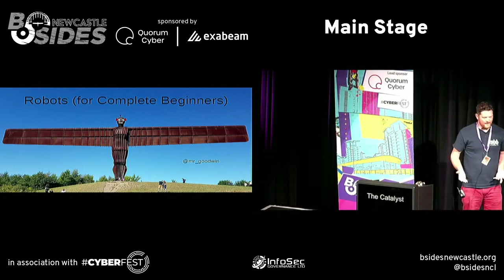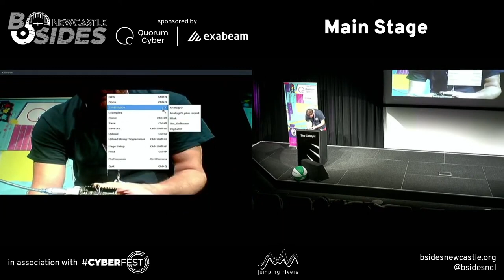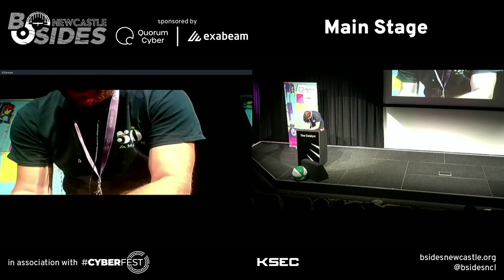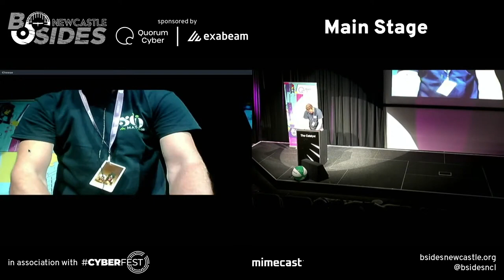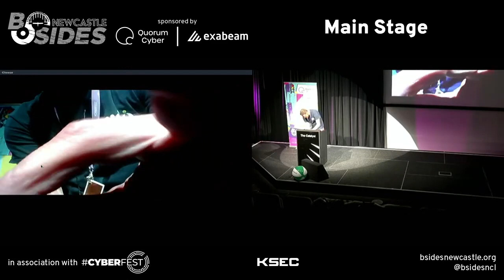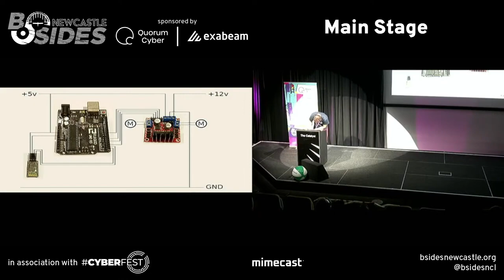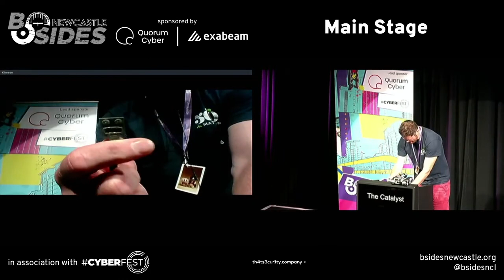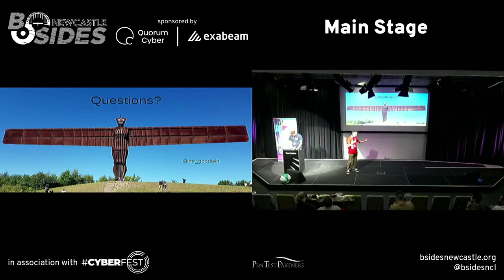Building A Robot For (Complete) Beginners - Mark Goodwin